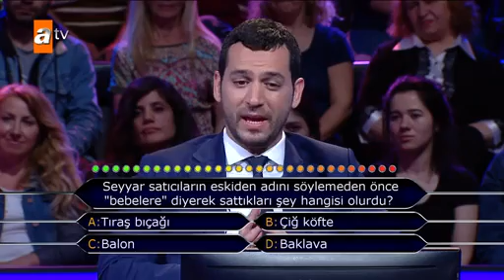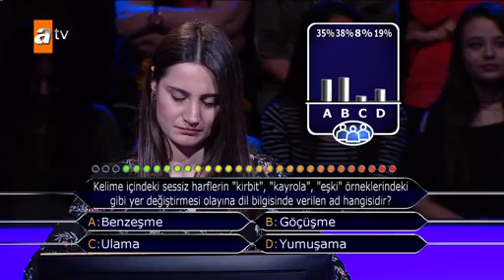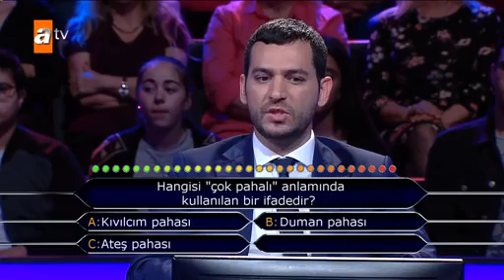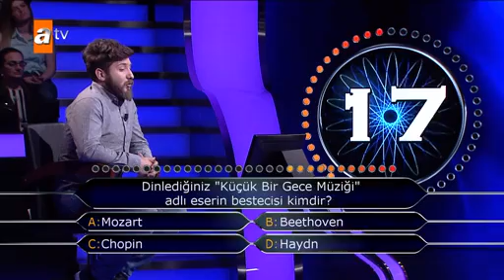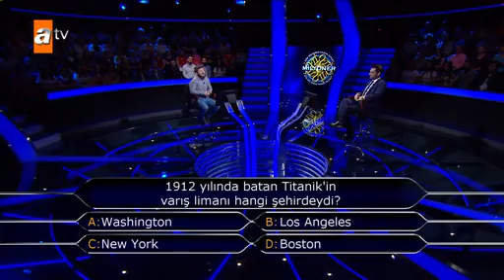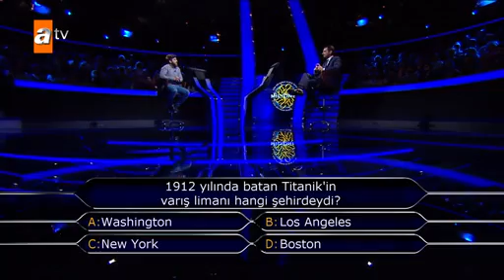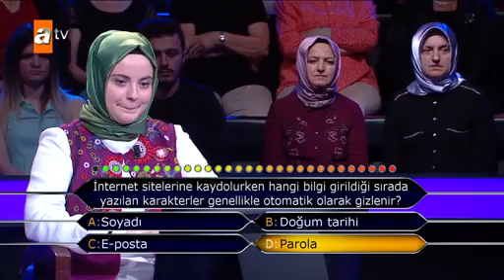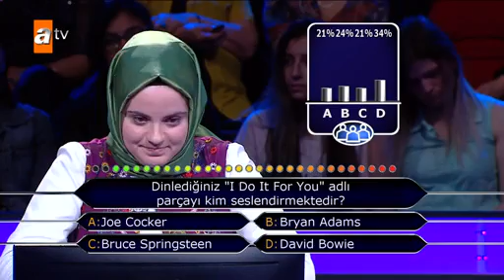Kim Milyoner Olmak İster 735.Bölüm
kim milyoner olmak ister 735.bölüm